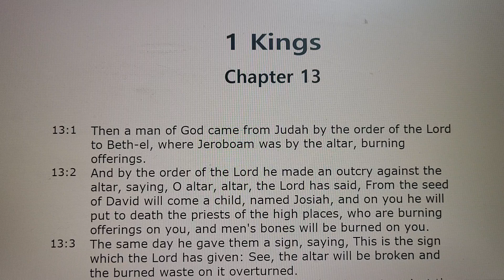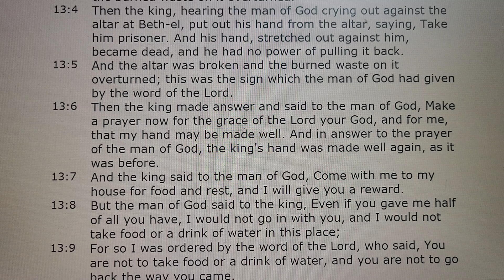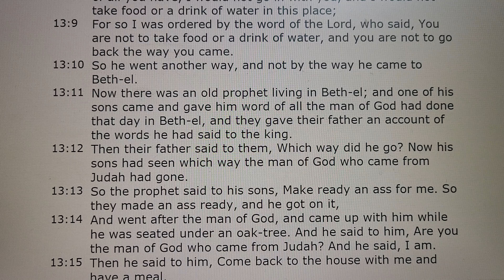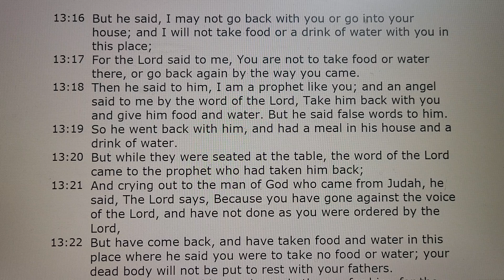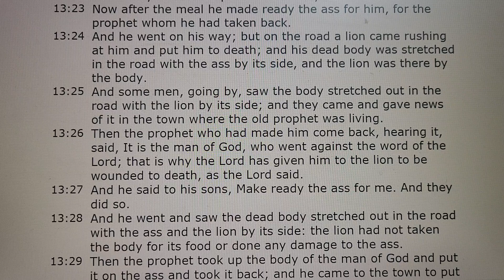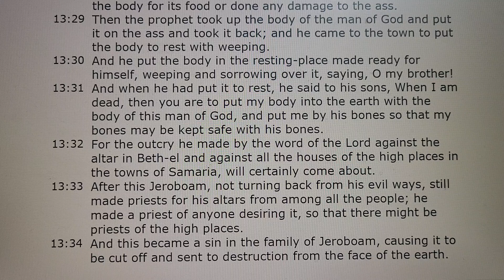1 Kings Chapter 13 Audio Bible 열왕기상 13장 성경 보면서 듣기 쉬운영어버전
1 Kings Chapter 13 Audio Holy Bible with Text 열왕기상 13장 성경 보면서 듣기 쉬운영어버전